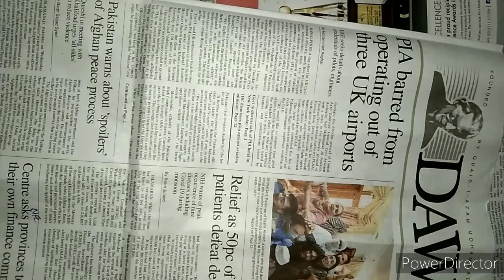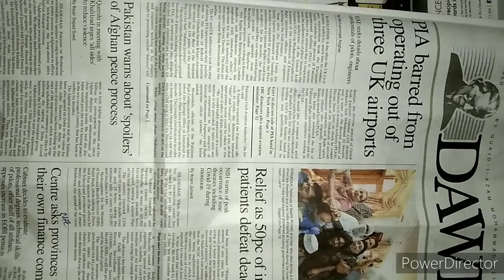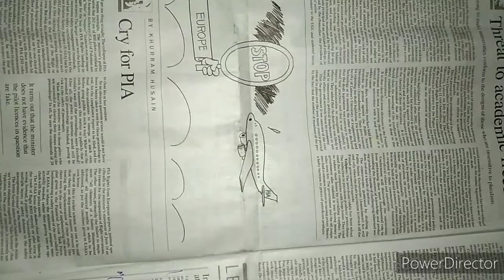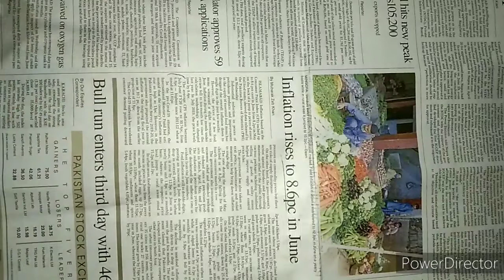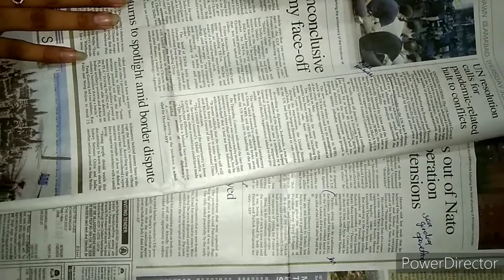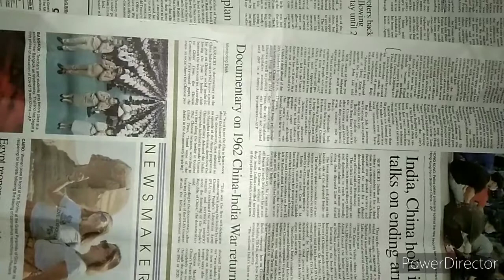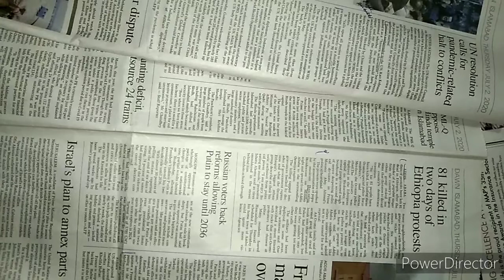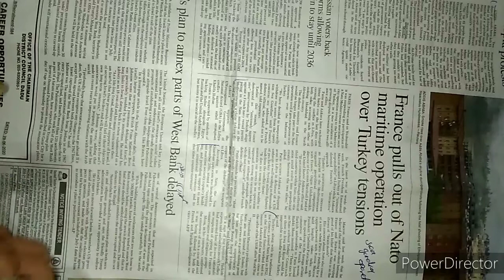2 July 2020 Newspaper & current Affairs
PIA hotel in newhork Pubg banned, Sodan singer death , and so on

Sea guardian mission NATO